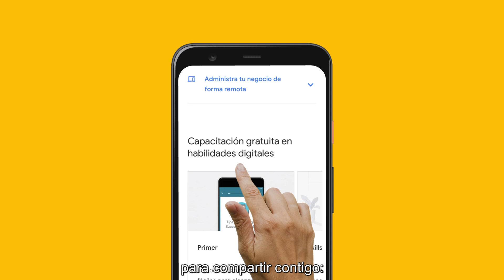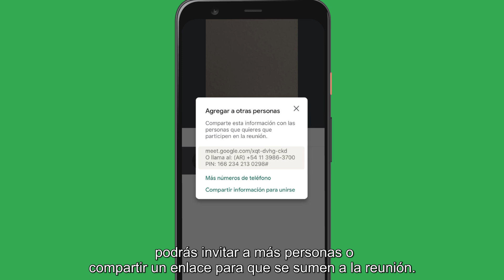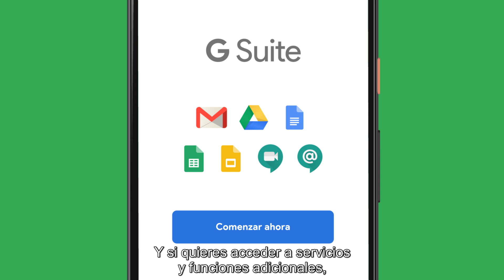Google para PyMEs: Administra tu empresa de forma remota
Sabemos que el COVID-19 presenta desafíos únicos para todos, incluyendo a las pequeñas y medianas empresas. Con el objetivo de ayudar reunimos algunas herramientas y recursos útiles que puedes usar para ayudar a tu negocio a transitar estos tiempos.

¡Visita y descubre más información, recursos y herramientas!

00:10 Cuatro consejos en tiempos de incertidumbre
00:28 Cómo puedes administrar tu negocio de forma remota
00:42 Con las herramientas gratuitas de Google podrás mantenerte en contacto con tu equipo
01:13 Crea listas de correo electrónico con tu cuenta de Gmail
01:22 Asegúrate de poder acceder a documentos importantes a través de Google Drive
01:34 Haz videollamadas de alta calidad utilizando Google Meet
01:44 Cómo crear una reunión en Google Meet
01:59 Crea una sala de Google Chat
02:14 Si quieres acceder a servicios adicionales, puedes adquirir el paquete de GSuite